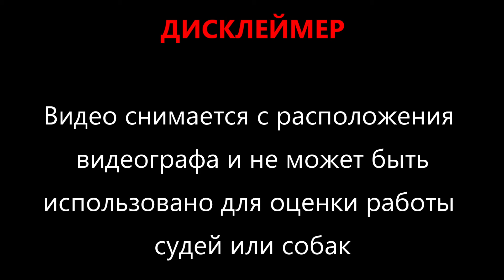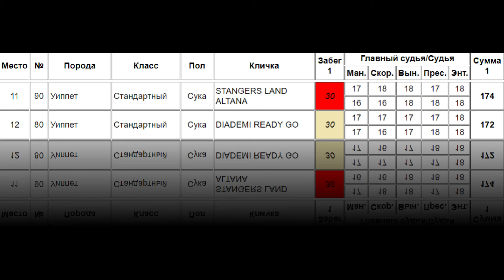STANGERS LAND ALTANA (к) и DIADEMI READY GO (б). CACIL-ЧРКФ, Русский простор, Суханово 2021